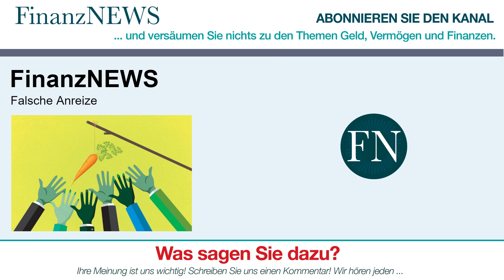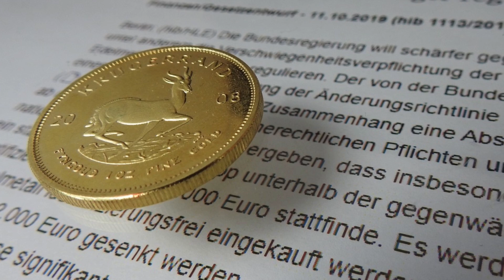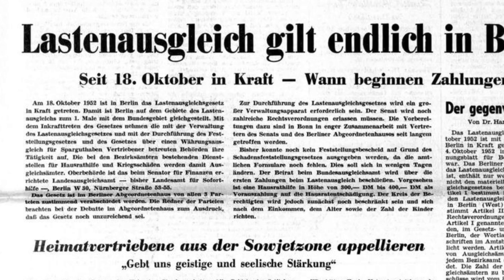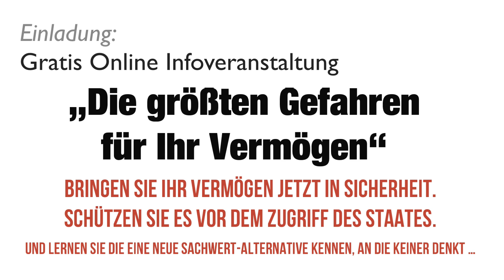FinanzNews: Ein große Fehler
Willkommen bei den FinanzNews. Heute mit einem Beitrag zu den Auswirkungen falscher Anreize auf die Wirtschaft.

Anreize fürs Arbeiten sind wichtig. Aber Politiker scheinen dies seit Beginn der Pandemie vergessen zu haben. Oder ignorieren diesen Fakt einfach. Die großzügigen Arbeitslosenunterstützungen sind ein perfektes Beispiel dafür. Nehmen wir mal die US Regierung. Sie hat die Arbeitslosenunterstützung aufgestockt und so eine bizarre Situation mit hoher Arbeitslosigkeit und vielen offenen Stellen verursacht.

Sowohl Präsident Joe Beiden als auch Finanzministerin Janet Yellen betonten nun, dass die erhöhte staatliche Arbeitslosenunterstützung keinen Anreiz darstelle, nicht arbeiten zu gehen.

In seinem Podcast konterte der amerikanische Aktionär Peter Schiff. Diese Annahme sei absurd. Nur Ökonomen, die für die Regierung arbeiten, scheinen den offensichtlichen Zusammenhang zwischen hohem Arbeitslosengeld und fehlendem Interesse an einem neuen Job nicht zu verstehen. Natürlich genießen es Menschen lieber, Freizeit zu haben, anstatt zu arbeiten. Der einzige Grund, warum sie ihre Freizeit für Arbeit aufgeben, ist, dass sie das Geld brauchen. Denn ohne Arbeit können sie ihre Rechnungen nicht bezahlen und kein Essen auf den Tisch stellen...

Videoinhalte: Finanznews, Vermögen, Neustart, reset, der große reset, Banken Deutschland, Sparkassen Deutschland, Wirtschaft Deutschland, Finanzen Deutschland, Geld Deutschland , Kapital Deutschland, Aktien Deutschland , Börse Deutschland, Immobilien Deutschland, Politik Deutschland, Medien Deutschland, Gold, Goldmünzen, Silber, Edelmetalle, Bitcoin, Kryptowährung, Währungskrise, Währungsreform, Finanzcommunity, Finanzpolitik, Finanzmarkt, Banken, Finanzcrash, Eurocrash, Bankencrash, Geldanlage, Eurokrise, Wirtschaftskrise, Pleite, Bankrott, Inflation, Kredite, Insolvenz, Profit, Systemwechsel, Reset, Crash, Finanzwesen, Finanzwirtschaft, Geldmittel, Handel, Gütermarkt, Zahlungsmittel, Wertpapiere, Bargeld, Bankgutenhaben, Forderungen, Fremdkapital, Zinsen, Verbindlichkeiten, Kaufkraft, Zentralbanken, EZB, Edelmetalle, Enteignung, Systemwechsel, Börsentrend, Erfolgskanal, Unternehmen, Staat, Dirk Müller, Mr. Dax, Dr. Markus Krall,  Warren Buffett, Prof. Hans Werner Sinn, Prof. Dr. Bocker, Marc Friedrich, Ernst Wolff, Dr. Daniel Stelter, Prof. Max Otte, Prof. Clemens Fuest, Bodo Schäfer, Finanzen, Crash, Cash, Microstrategy, Michael Saylor, Gold, Zentralbanken, Währung, Wirtschaft, Regierung, Politik, Aktien, Vermögen, Immobilien, Geld, Zukunft, Inflation, Rezession, Technologie, Marc Friedrich, Vermögensberater, Finanzen, Crash, Cash, Friedrich Partner, Friedrich und Partner, Microstrategy, Robert Kioyosaki, Michael Saylor, Bitcoin, BTC, Kryptowährung, Gold, Zentralbanken, Währung, Wirtschaft, Regierung, Politik, Geld drucken, Assets, Aktien, Ethereum, Vermögen, Anlage, PayPal, Börse, Immobilien, Paul Tudor Jones, Geld, Zukunft, Inflation, Rezession, Technologie